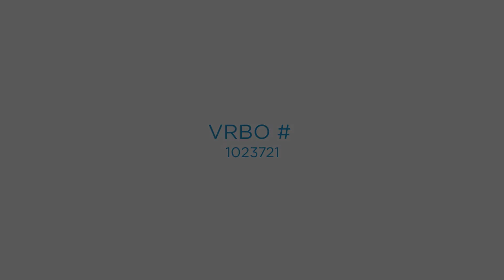52 Lovegrass Way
Brand new 4 bedroom, 3.5 bath vacation home in the Naturewalk beach community

Location, Location, Location! Our "Sweet Dreams" home is located in Naturewalk, a 155 acre resort community where you will enjoy a variety of activities all within a walk or bike ride away. Located in a peaceful setting among nature preserves, the amenities are plentiful. Enjoy a heated lap pool, zero depth entry family pool, children's splash pool, hot tub, hammocks, entertainment bar, barbecue grills, flat screen tv, fire pit, and a playground for your children. You'll also love a family bike ride on our community nature trails or miles of trails in Point Washington State Forest right next door. You can bike to the beautiful white sand beaches, or bike to Seaside or Watercolor where you'll enjoy great shops and restaurants. You can even bike to the grocery store! This is the ideal location for family's who want to do it all!

BEDROOMS/BATHROOMS

We have 4 bedrooms. One master bedroom suite with a king size bed on the main floor. Another master bedroom suite with a king size bed and huge walk-in-closet upstairs. Another bedroom upstairs with queen bed. A bunk room with built-in double beds. The upstairs living area also has a double sofa sleeper. The queen bedroom and bunk room share a double sink bathroom with bathtub. Bath towels and linens are included. A half bathroom is located on main floor.

FEATURES

The Gathering Place: Family pool, heated lap pool, playground, flat screen tv, barbecue grills, entertainment bar

Free Seasonal shuttle, between Memoral Day weekend and Labor Day weekend, picks you up at the house and goes to beach and Seaside

Short 5-8 minute bike ride to beach.

2 Large comfortable for porches overlooking green space

Relax on the comfy swing bed on the porch

Dining table on porch for outdoor meals

Outdoor Shower

4 adult bikes - baskets and helmets included!

community basketball court

community exercise stations on fitness trail

pickle ball court

corner lot on beautiful green space perfect for playing with kids

games, puzzles, cards, and books for rainy days

Extra seating on porch for outdoor dining

Flat screen tv's in all bedrooms (except bunk room), living room and loft

***RENTAL AGREEMENT and BIKE WAIVER MUST BE SIGNED AND RETURNED WITHIN 3 DAYS OF MAKING RESERVATION.

High peak season requires 7 night stay.